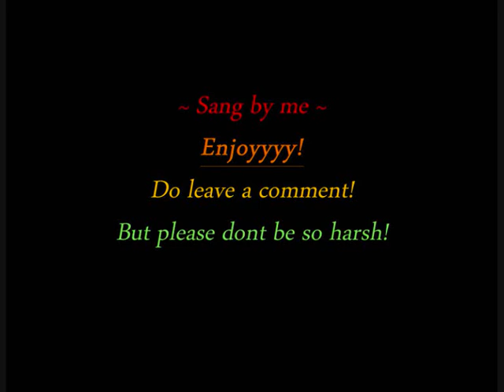Guo Shu Yao (Yao Yao) - Fang Qi Ni(sang by me)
please comment! thanks! :))